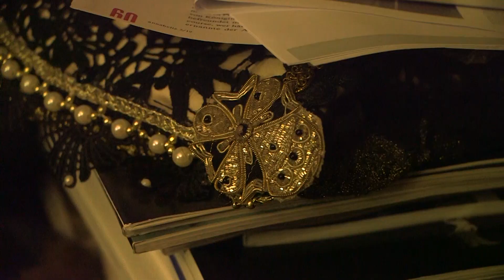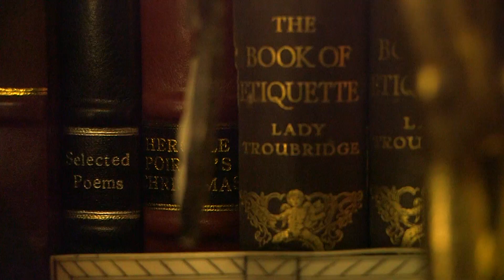Tyne O'Connell - Portrait of Britain's Eccentrics (Short Documentary)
In first year we were challenged to create a 5 minute documentary. We chose to interview Mayfair based historian and eccentric Tyne O'Connell to find out more about the history of Britain's eccentrics, from Aphra Behn to Quentin Crisp.